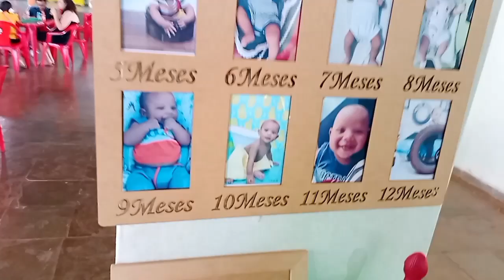UM DIA INCRIVEL COM MINHA FAMILIA ANIVERSARIO DE 1 ANO DO MEU SOBRINHO